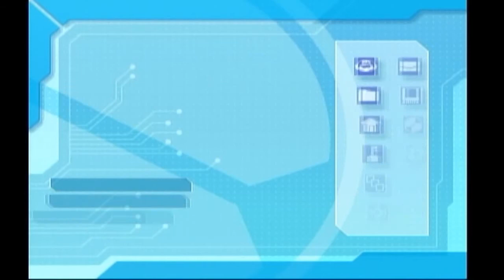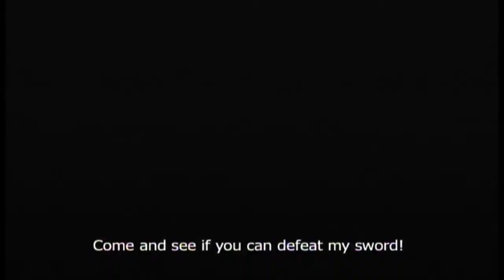Mega Man Network Transmission - Part 9: Rock Beats Sword...Man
Wait, this Mega Man isn't named Rock. But I suppose it still works because Rockman.

So after shutting down for a bit, Mega Man seems to doing much better. Though the issue of the Zero Virus is bigger than ever if Mega Man is being affected so we gotta act fast and find the Zero Account. The only lead we have to go on is possibly Higsby who knows of a rumor about the Zero Account, but it's the best we got. He also happens to have a Security Code so it must be true.

As we explore this new area, we can find some Mystery Data with some code we can't decode. So we just send it to our dad to see if he can do anything. This will come into play later. We also find Proto Man here, who is also following the lead on the Zero Account, and naturally Lan and Chaud gotta make a competition about it. But there's a security cube blocking the way, needing a "Link Code X' to get through, and there happens to be a link nearby to an Old Area. This place is the home of Sword Man, who has the code we're looking for. Though he managed to give Proto Man a good beating, he's nothing much in terms of an actual fight. __